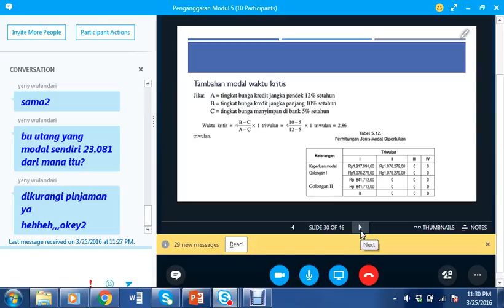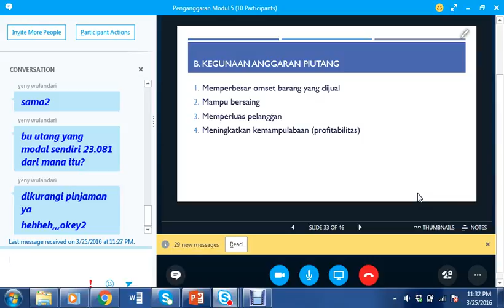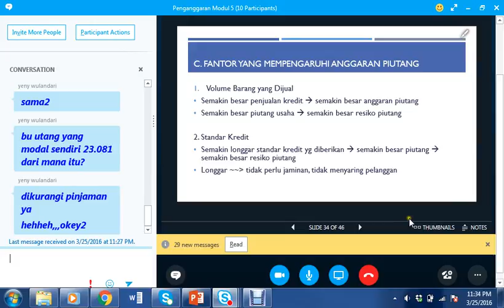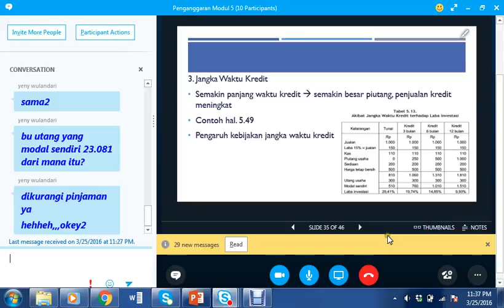2016 Penganggaran UTT Online4 modul5 250316 9